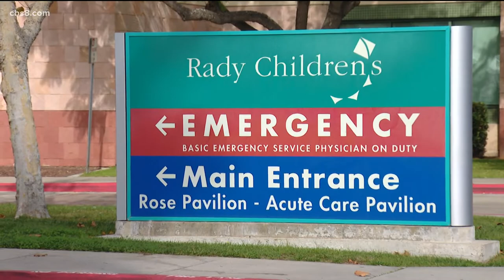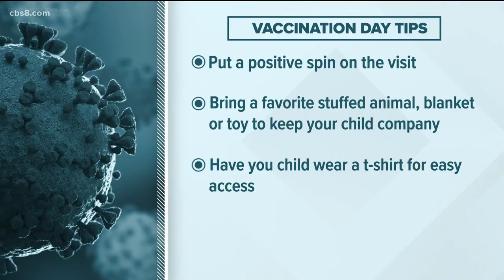Rady Children's Hospital delivers first COVID-19 shots for kids ages 5 to 11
Rady Children's began delivering the first shots to this age group Wednesday morning.